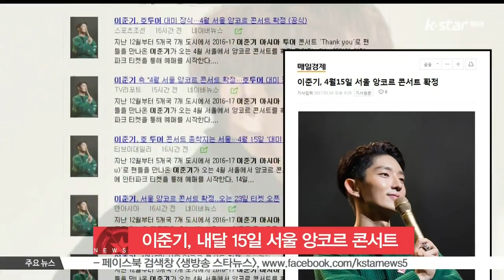[생방송 스타뉴스] 이준기, 서울서 아시아 투어 대미 장식...4월 15일 개최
배우 이준기가 서울에서 아시아 투어의 마지막을 장식합니다.

이준기는 지난해 12월부터 아시아 5개국 7개 도시에서 콘서트 [Thank you]를 진행 중인데요.

이준기는 오는 4월 15일, 서울에서 아시아 투어 앙코르 콘서트인 [Thank you again]을 개최하고 팬들과 만납니다.

이에 대해 이준기의 소속사는 '즐거운 콘서트를 만들기 위해 고심 중'이라며 '많은 성원 부탁한다'고 전했습니다.